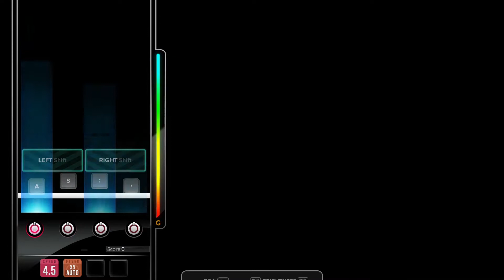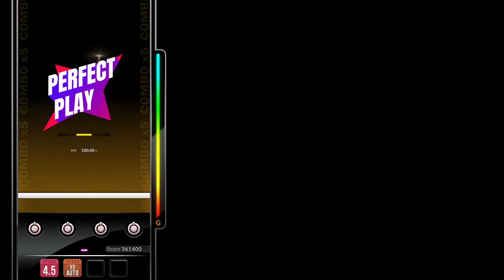[DJMAX RESPECT V] 서울여자(SOUL LADY) - YUKIKA 4B MX PERFECT PLAY 100.00%